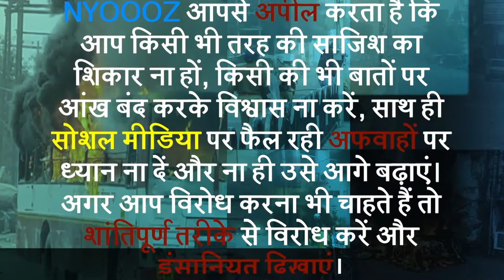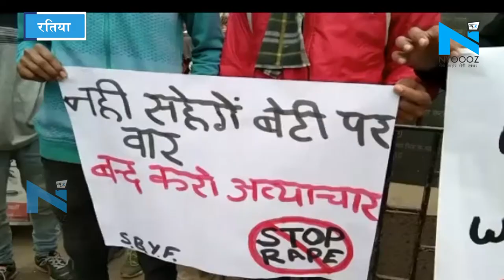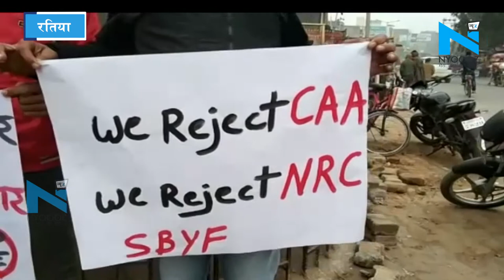NRC और CAA बिल के विरोध में Ratia में विरोध प्रदर्शन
एनआरसी और सीएए बिल के विरोध में  रतिया में विरोध प्रदर्शन
शहीद भगत सिंह सभा के कार्यकर्ताओं ने किया विरोध प्रदर्शन
भगत सिंह चौक पर बेनर और पोस्टर लेकर किया गया प्रदर्शन
सभा के प्रधान का आरोप भाजपा सरकार धर्म के नाम पर बांट रही है देश
जनता से जुड़े मुद्दों को भूल देश के विभाजन की ओर बढ़ रही है सरकार